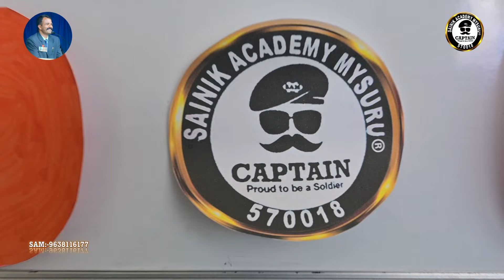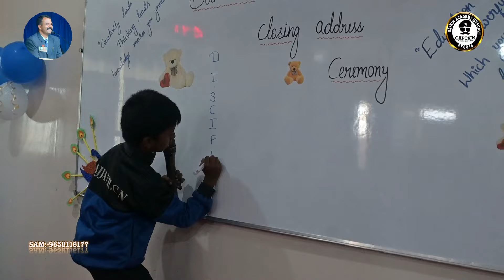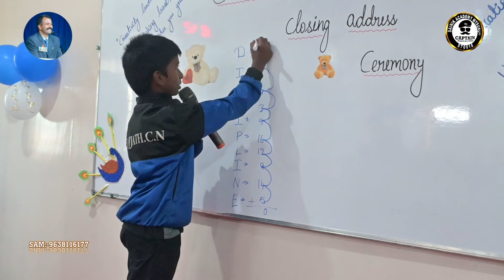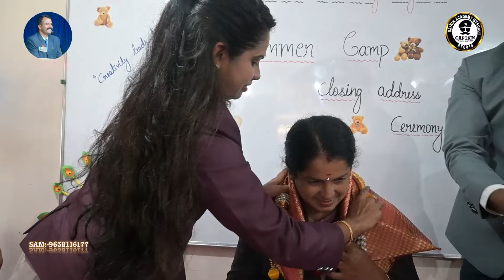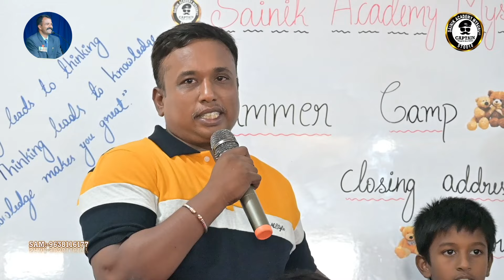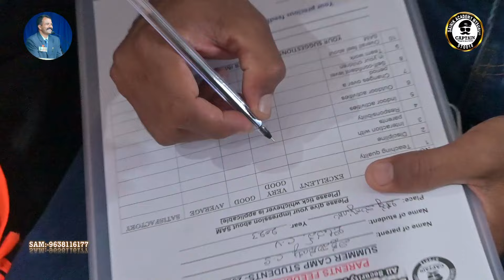SAM Summer Camp Summary Address ceremony | WE ARE SAM